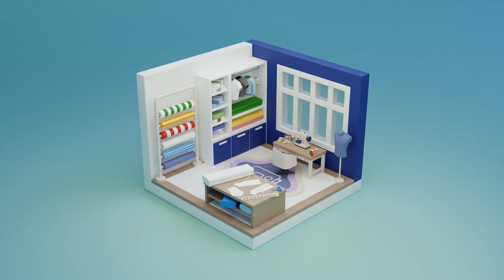Cozy Cartoon Profession Rooms Interior 2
20 rooms , 800 assets

One texture (2048/1024/512/256/128px) and three materials (color, glass, emission) are used for the whole set

1 626.5 k triangles full set (interiors)

Room types: fire station / supermarket / bank / bank vault / gym / flower shop / museum / gas station / clothing shop / pharmacy / hot dog shop / theatre / dental cabinet / tailor atelier / sweet shop / library / burger shop / toy shop / hospital / stadium

Interior props: car, walls, windows, floors, cabinets, couches, tables, chairs, armchairs, plants, flowers, signs, stands, plates, vegetables, paintings, bottles, ATM, money, coins, safes, cells, staff for gym, clothers, shoes, posters, pills, drinks, sweets, candys, cakes, toys, carpets, shelfs, books, decorations, food, bank cards, staff for firefighters, cash registers, blinds, electrical equipment, interior appliances and much more! The pack allows you to build any interior to your liking!

Files: Unity \ Unreal Engine 5.4 package \ Blender \ fbx \ obj \ glTF

This pack is a collection of 800 assets you can use to easily create your top any quality cartoon room, any apartment/house. 20 rooms included!

Can be used for games, rendering, advertising.

Feel free to download it and leave your reviews, comments and likes. This will help us create more products for you!

Thanks!  :)